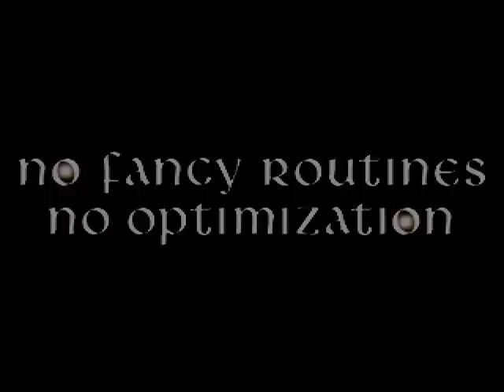Just by Legend Design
"Just" by Legend Design - PC (DOS) demo, November 1995
2nd place at the Wired '95 demo party

This demo's original resolution was 320x400, to simulate more than 256 colors using interlacing.  When resized to 480p and processed through YouTube, the color quality is compromised.  A processed version that removes the interlace through a box blur can be viewed

Pouet: